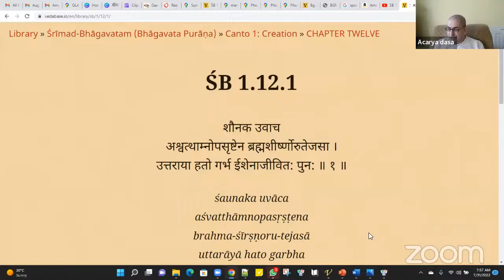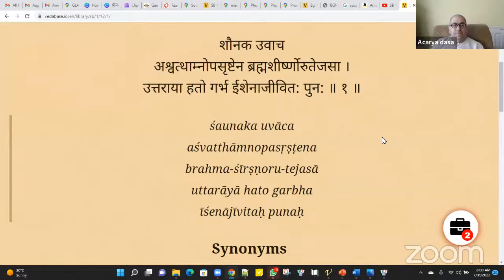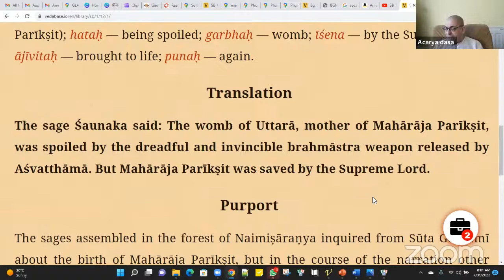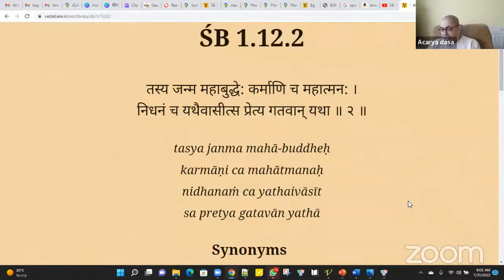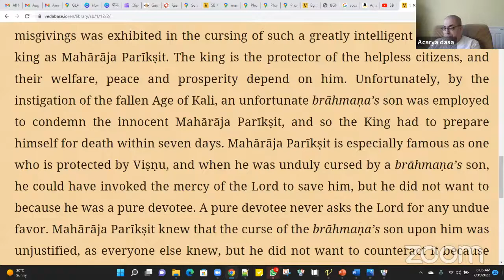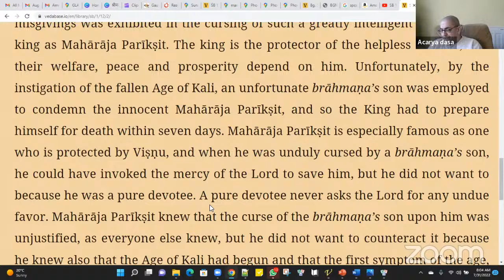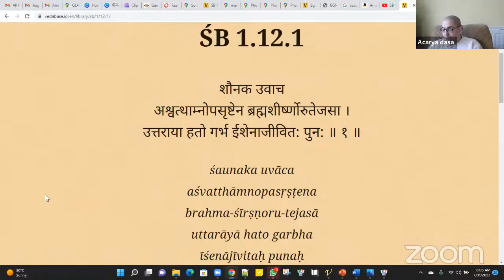SB 1.12.1 and 2 By HG Acarya Dasa